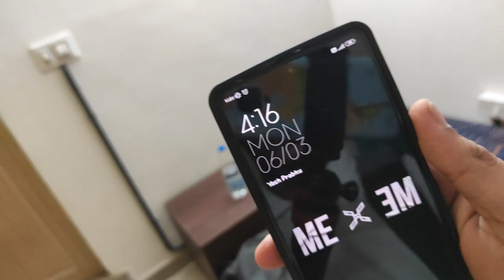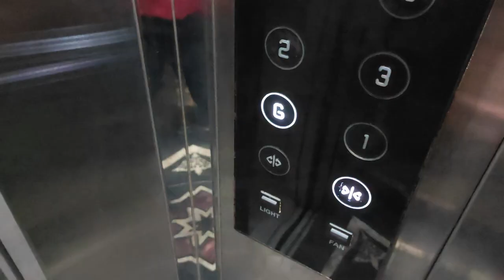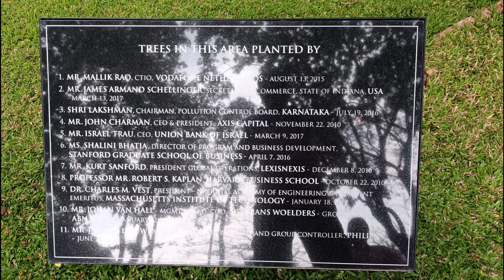Infosys Bangalore | Day-1 | 2023